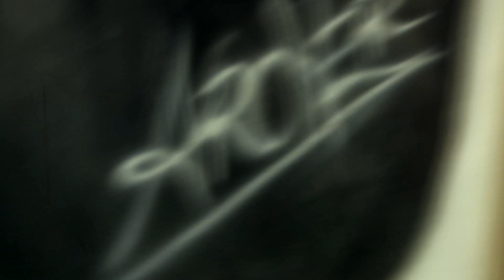Archer Airbrushing "Gaga for Cooper"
Archer Does portraits for Lady Gaga and Alice Cooper.